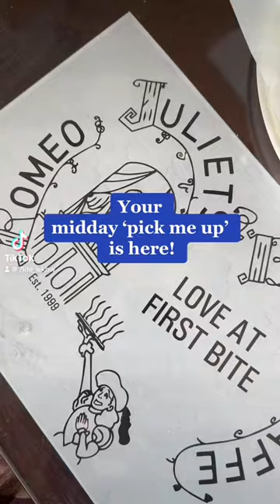Take a walk down Hertel Ave. with us in Buffalo!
We're checking out the murals and good eats on Hertel Avenue in Buffalo! Where's your favorite place to grab a bite or a drink? Find more 7Life content on your preferred platform